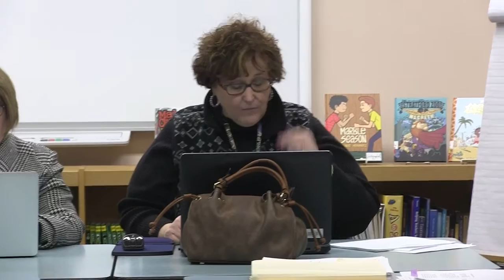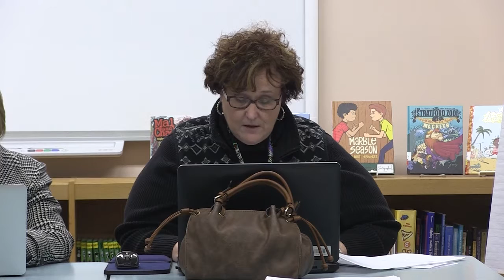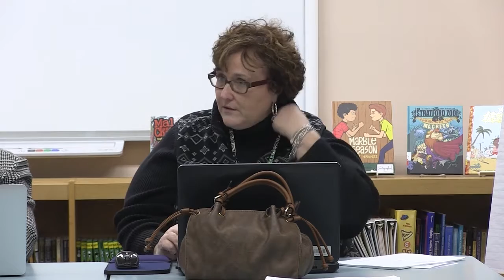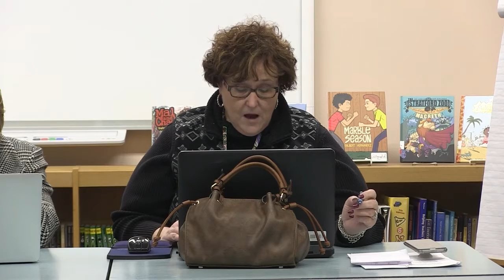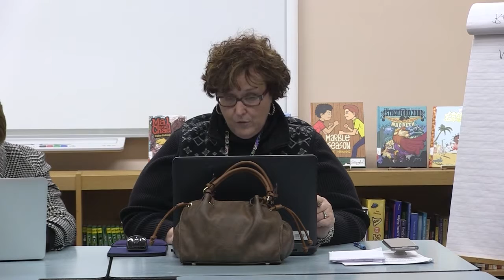Whately School Committee - January 9, 2017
The regular monthly meeting of the Whately School Committee. Recorded January 9, 2017 at the Whately Elementary School.